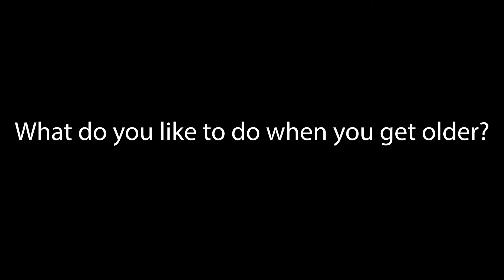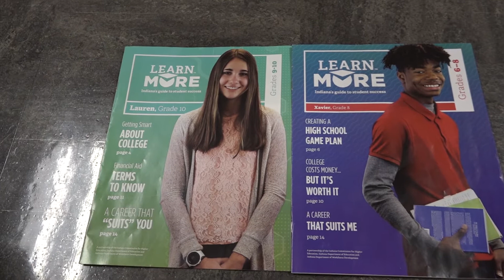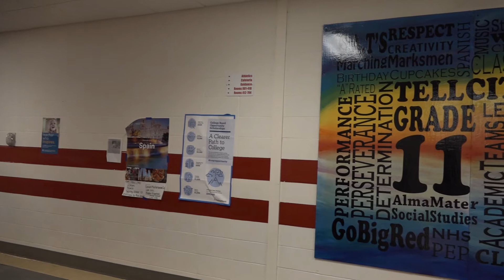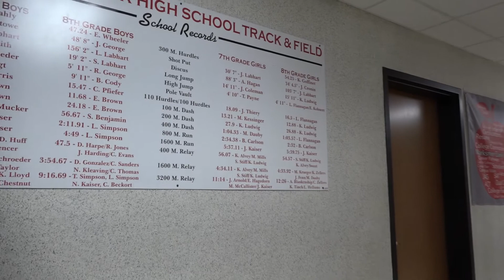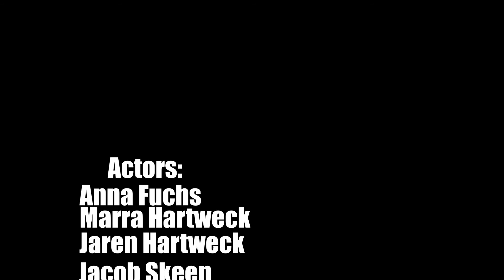Learn More Magazine